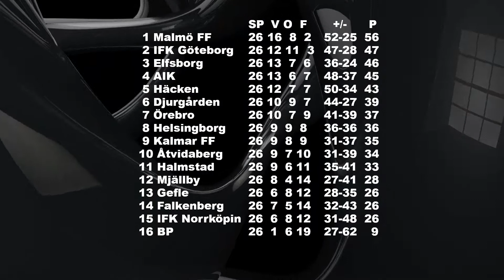Studio Häcken: Fokus på Akademin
I Studio Häcken lägger vi fokus på BK Häckens akademi då vi gästas av akademichefen Tomas Andersson och Leonard Zuta. Det blir också uppsnack inför matchen mot Falkenberg.